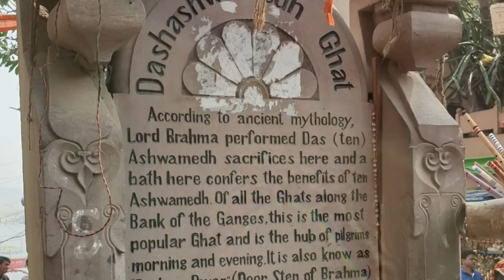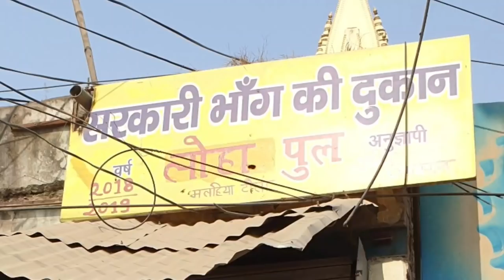Essence of Varanasi Ghats | A day in Benaras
Travel Vlog. In this episode I have tried to capture the essence of the ancient Varanasi/Benaras travelling along the Ghats by the Ganges River.

Video Shot on Samsung Galaxy Note 9 smartphone.